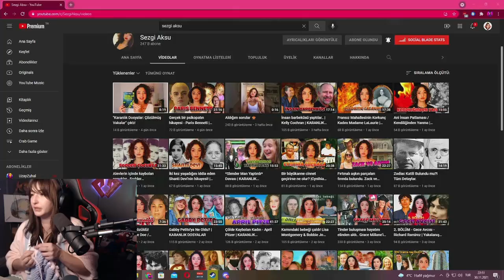Pqueen - "Bir büyükanne cinnet geçirirse ne olur?" İzliyor! (Sezgi Aksu)